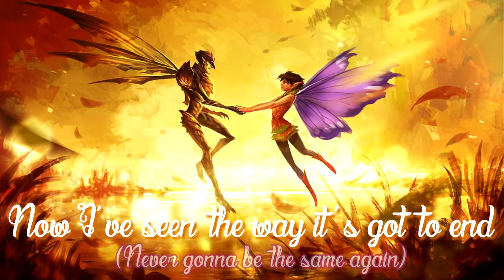Strange Magic-Strange Magic with Lyrics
Composed by Marius de Vries from Electric Light Orchestra's original song "Strange Magic"
Performed by Evan Rachel Wood and Alan Cumming
FromLucasfilm's "Strange Magic"
Artwork by Sandara (with permission)

Feel free to add any song suggestions in the comments!